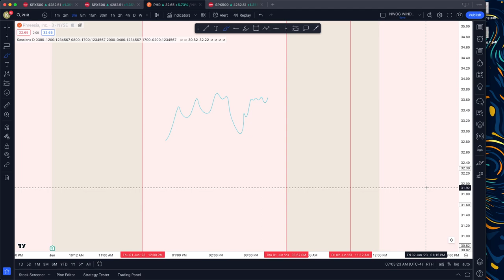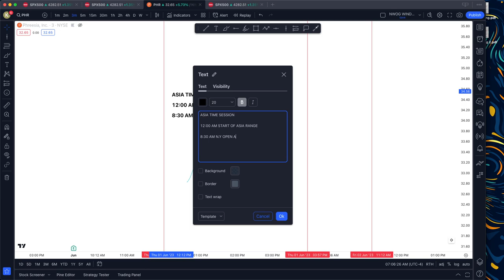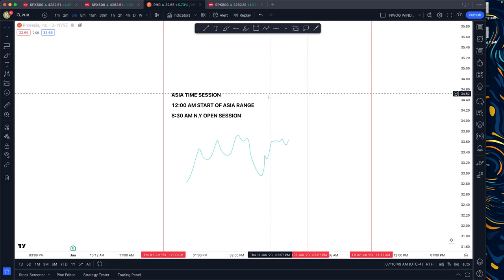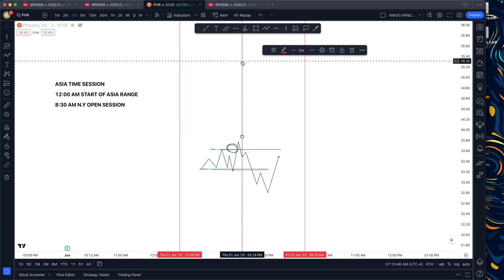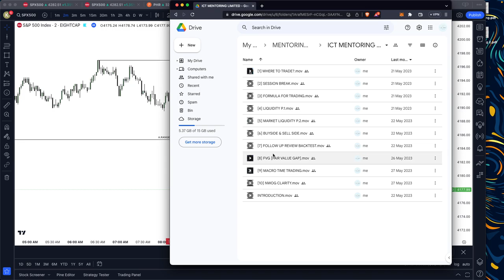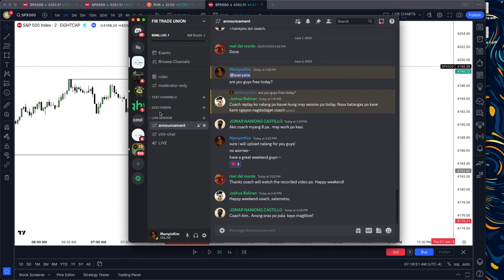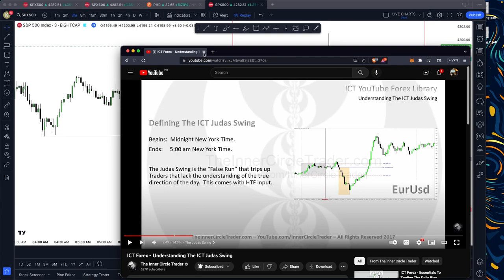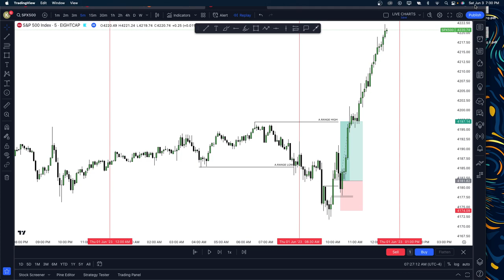[11] JUDAS SWING